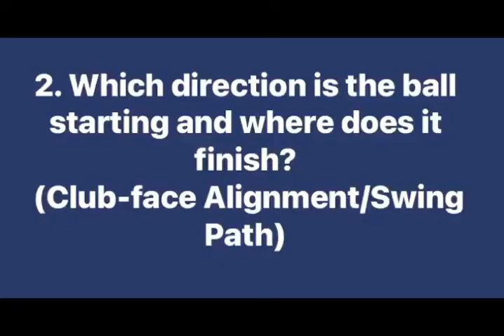Check Points In Driving